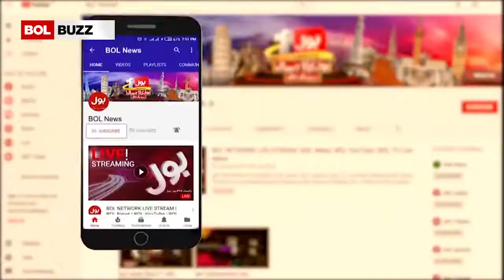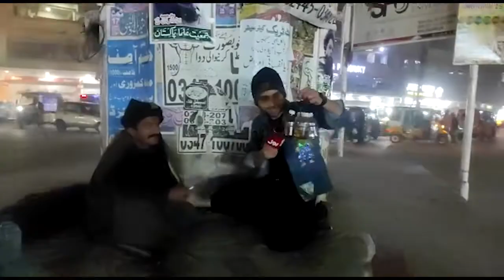Kis ka Topa Ziada Mota Hai? | Gossip Guru Kay Sath Funny Video | BOL BUZZ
Karachi k Awam ko Karrak Sardi mein Kesa Topa Pasand Hai? Winters in Karachi FunnyVideo: What do the people of Karachi do to reduce the severe cold, to hide from the cold, to avoid the cold, and to keep themselves warm. Talking to the people of Karachi, it was found out that the majority of them use warm and thick hats to avoid cold. The people of Karachi feel less cold by wearing topa. Some people avoid the cold by lighting fires to avoid the cold, wearing thick clothes, wearing socks, eating dried fruits, wearing warm clothes, eating hot foods. In today's video, a very interesting conversation has taken place with the people of Karachi. Do you wear a hat in the cold? What kind of hat do you wear? What kind of hat do you like in the cold? What do you do to avoid the cold? What do you eat in the cold? How do you warm yourself in the cold?

Karachi ke awam sakht sardi ko ghatanay, sardi se chupnay, sardi se bachney aur –apne aap ko garam karne ke liye kya karte hain. Karachi ke awam se baat ki to pata chala ke aksariyat sardi se bachney ke liye garam aur motay Toppe ka istemaal karti hai. topa laganay se Karachi ke awam ko sardi kam lagti hai. kuch log sardi se bachney ke liye aag jala kar, motay kapray pehan kar, mozay pehan kar, khushk mewa kha kar, garam kapray pehan kar, garam khana kha kar sardi se bachte hain. aaj ki is video mein Karachi ke awam se bohat dilchasp guftagu hui hai .
kya up sardi mein topa lagatay hain? aap kis terhan ka topa lagatay hain? aap ko sardi mein kis terhan ka topa lagana pasand hai? aap sardi se bachney ke liye kya karte hain? aap sardi mein kya khatay hain? aap sardi mein –apne aap ko kis terhan garam karte hain ?

کراچی کے عوام سخت سردی کو گھٹانے، سردی سے چھپنے، سردی سے بچنے اور اپنے آپ کو گرم کرنے کے لیے کیا کرتے ہیں۔ کراچی کے عوام سے بات کی تو پتہ چلا کے اکثریت سردی سے بچنے کے لیے گرم اور موٹے ٹوپے کا استعمال کرتی ہے۔ ٹوپا لگانے سے کراچی کے عوام کو سردی کم لگتی ہے۔ کچھ لوگ سردی سے بچنے کے لیے آگ جلا کر، موٹے کپڑے پہن کر، موزے پہن کر، خشک میوہ کھا کر، گرم کپڑے پہن کر، گرم غزائیں کھا کر سردی سے بچتے ہیں۔ آج کی اس ویڈیو میں کراچی کے عوام سے بہت دلچسپ گفتگو ہوئی ہے۔
کیا اپ سردی میں ٹوپا لگاتے ہیں؟ آپ کس طرح کا ٹوپا لگاتے ہیں؟ آپ کو سردی میں کس طرح کا ٹوپا لگانا پسند ہے؟ آپ سردی سے بچنے کے لیے کیا کرتے ہیں؟ آپ سردی میں کیا کھاتے ہیں؟ آپ سردی میں اپنے آپ کو کس طرح گرم کرتے ہیں؟